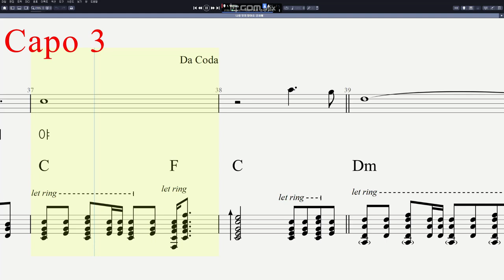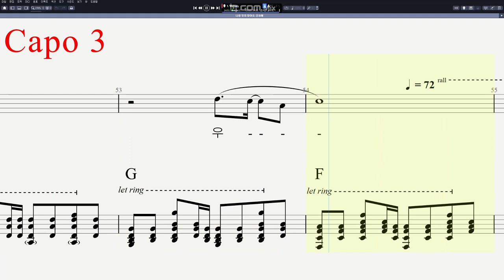김희애 - 나를 잊지 말아요